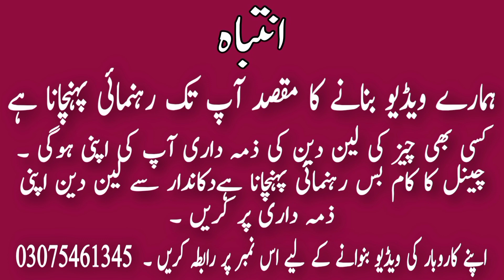Branded Cut Piece Malik Asim Or Hamza Ishfaq ki Zindgi Kay Bare Main Janay | Ahmad Bhai ki video agy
Address. 179-A Pak block near standard chartered bank allmaa iqbal town Lahore.
wholesale brand cut pice market.